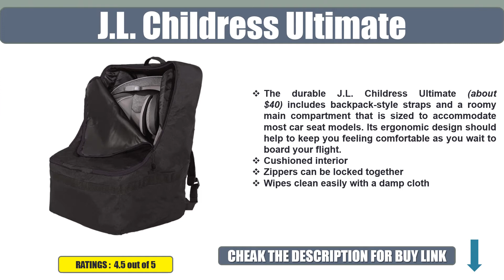Best 5 Car Seat Travel Bags Review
05. J.L. Childress Ultimate

04. Gorilla Grip Adjustable

03. Rogue Kidz Bag

02. VolkGo Durable

01. Oowap Gear

Car Seat Travel Bags,
Bubbite Ultra Strong,
KangoKids Padded Backpack,
Glogex Foldable,
Zohzo Tote,
Reperkid Waterpoof,
J.L. Childress Ultimate,
Gorilla Grip Adjustable,
Rogue Kidz Bag,
VolkGo Durable,